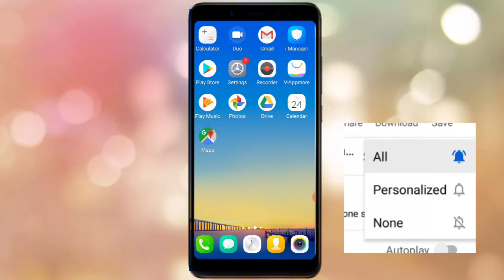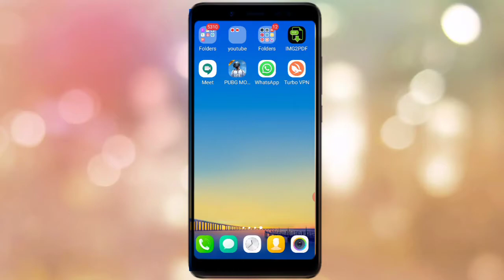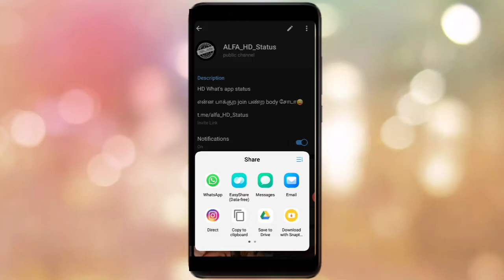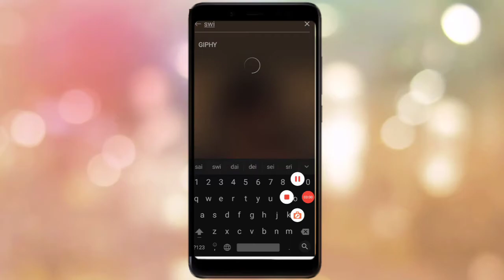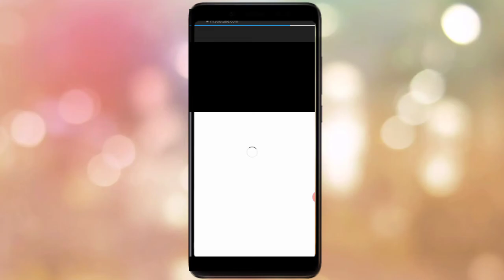How to enable swipe up link in instagram in tamil || instagram tips in tamil || Alfa tech tamil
How to enable swipe up link in Instagram
how to enable swipe up link in Instagram in Tamil
how to enable swipe up link in tamil  how to enable swipe up link without 10k followers
how to enable swipe up link without 10k followers in Tamil